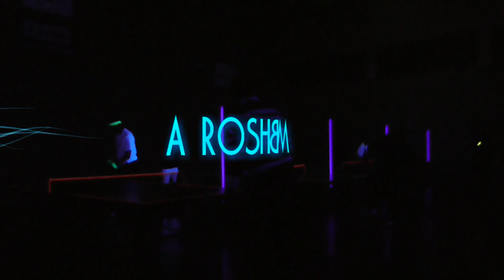Teaser Dark Ping 2019 à Rosheim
2ème édition du Dark Ping à Rosheim le 16 février 2019 ! Venez nombreux !